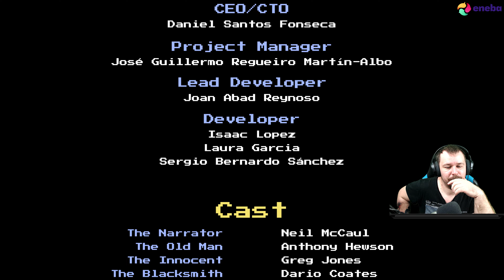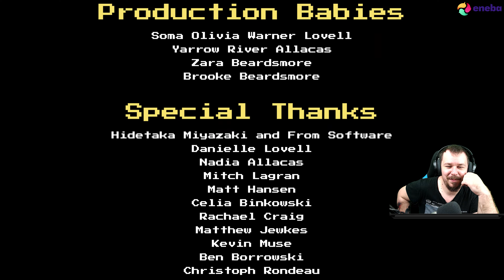The Last Hero of Nostalgaia #8 | Sen's Fortress és valami Mario szökevény?! [ENDING]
PC:
• Kingston Fury 64GB Beast RGB DDR4 3200MHz CL16 KIT
• BE QUIET! Straight Power 11 Gold 1000W

KONZOL:
• PS2
• PS3
• PS4PRO
• PS5